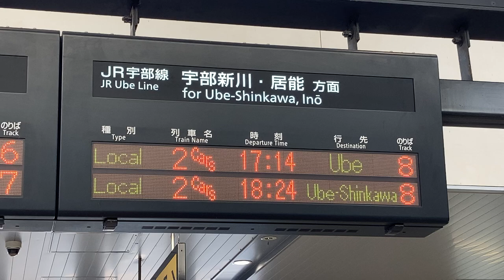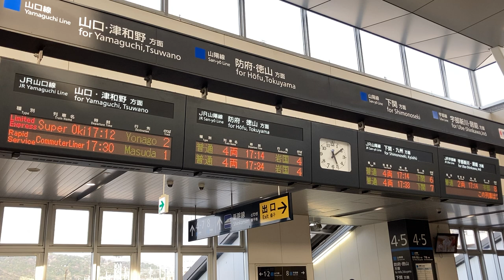JR西日本 新山口駅 改札口 発車標(LED電光掲示板)